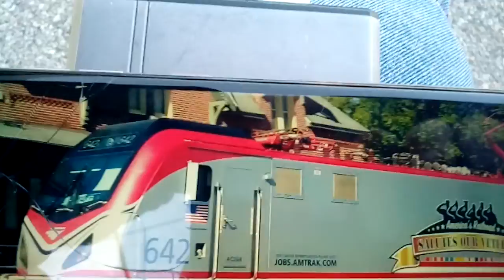Amtrak heritage unit 642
Here is a quick clip of the heritage unit amtrak 642 from earlier this week.